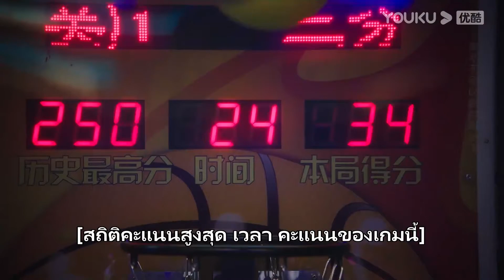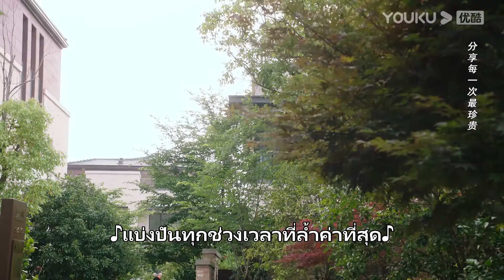FIN | น่ารักมุ้งมิ้ง เหยาเหย่าพาโหยวซีเที่ยวเล่นสนุกทั้งวัน | ผู้ช่วยสุดเปิ่นของนายซุปตาร์ | YOUKU